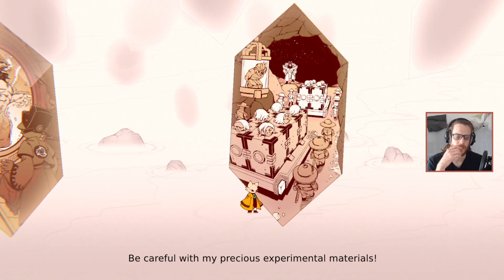Jiequan - Nine Sols #9